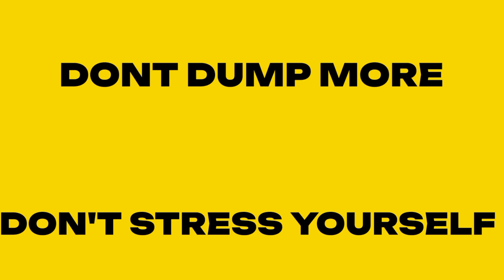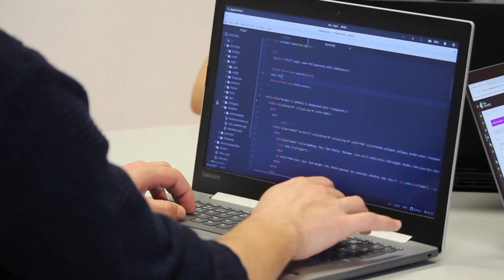Minimalistic RoadMap to JAVA Developer in 2024 | How to become a java developer in Tamil |abin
AccioJob is an IIT Delhi alumni-led startup training students in Full Stack Development and Data Analytics.

One stop learning platform to learn, grow, get placed.

- 1500+ Students placed
- 8.3LPA average package
- 300+ Hiring partners